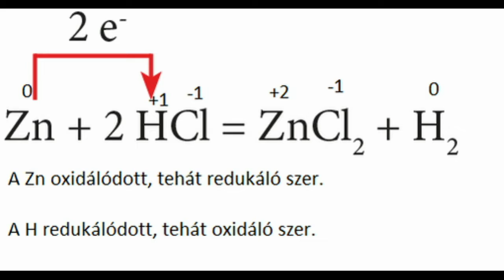Redoxireakció bemutatása kémcsőkísérletben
Cink reakciója sósavval.